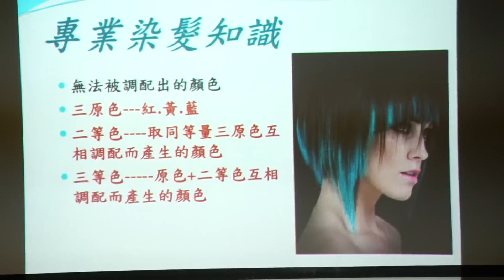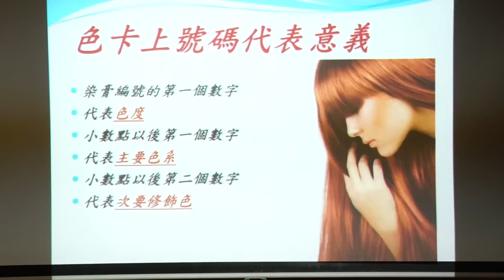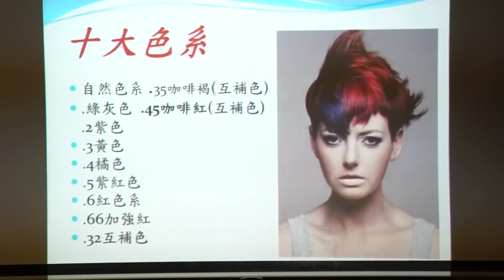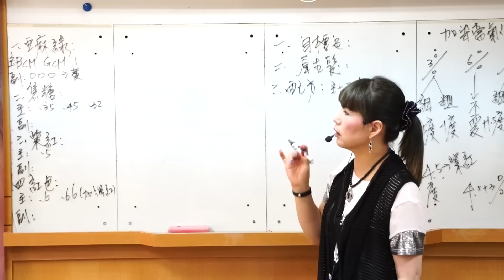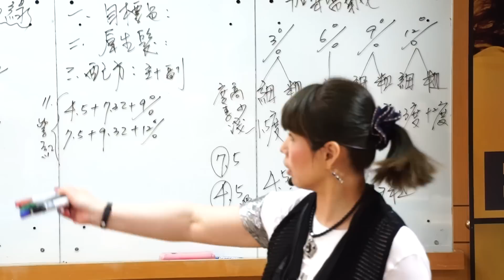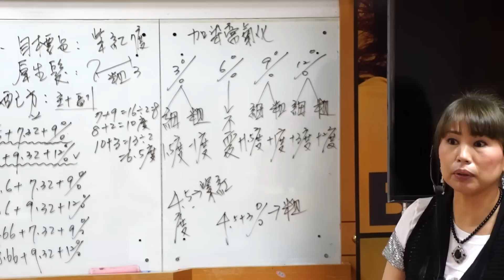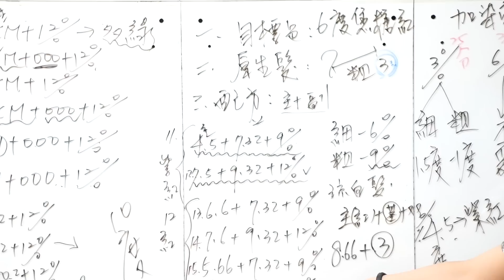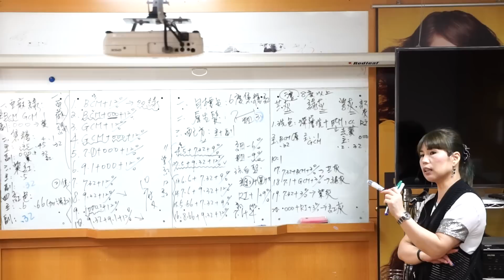白髮染流行色秘笈攻略